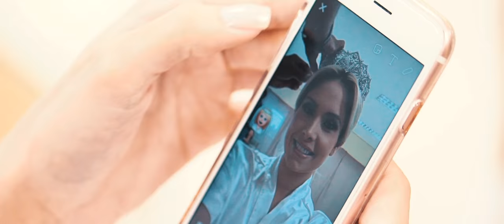Primeira parte do Trailer - Casamento Wesley Safadão & Thyane Dantas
Captado pelas lentes e Guilherme Coelho & Blue Films.